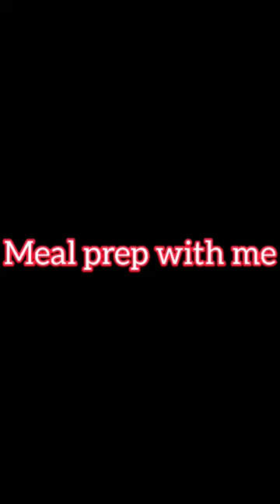Meal prep for my family of 8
Meal prep for the week with me for my family of 8 and for Hubby's work week. /

Breakfast casserole
Keto/Paleo chocolate muffins
Butternut squash soup
Zucchini bread muffins

Homeschooling, homesteading momma to 6 beautiful babies
15
13
7
5
4
11 months
 Wife to a handsome hunk, and daughter to a wonderful King.

On this channel you will find meal plan/meal prep videos, homeschooling videos, garden videos, grocery hauls, food pantry hauls, homesteading videos and more. We are doing life and taking pictures anyway, why not share with you ❤️